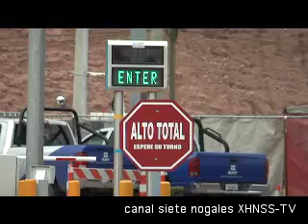Iniciarán en dos meses la construcción de la garita intermedia en el Recinto fiscal